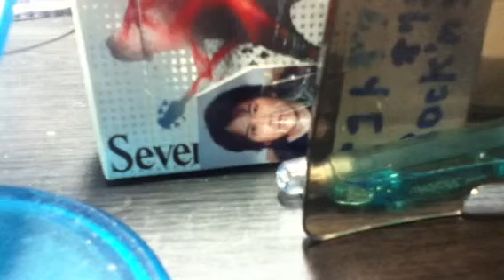Stanp Pench オコト オリジナル曲 ギターロック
よろしくお願いしします！